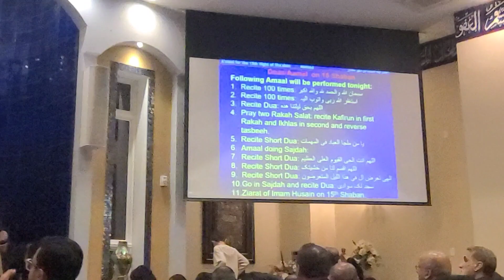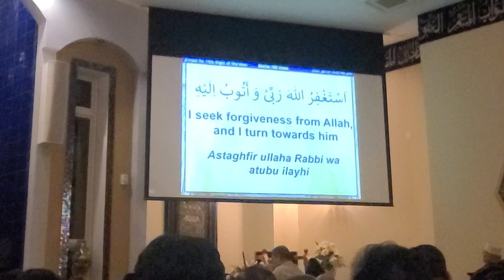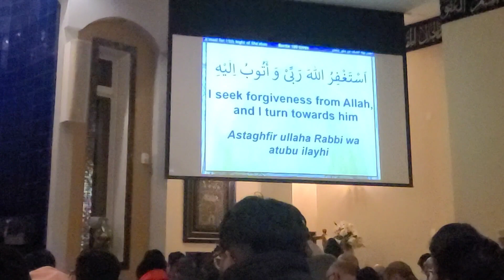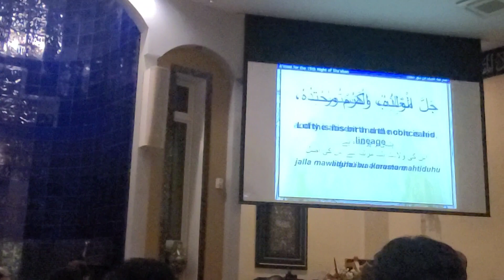Ammal of 15 shaban